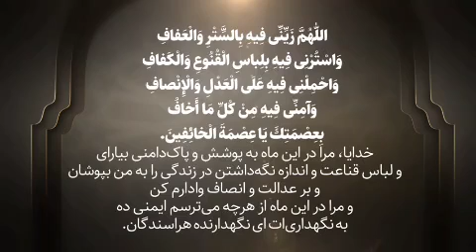Dua-Ramadan Ul Mubarak || Day 12 || AL ASAR TV || special thanks to shiagraphic